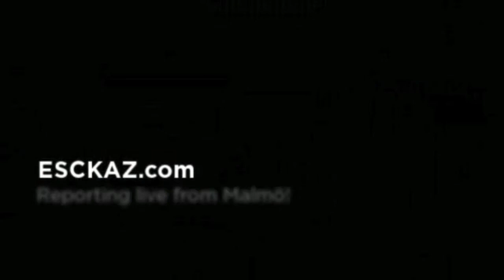ESCKAZ live in Malmo: Aliona Lanskaya (Belarus) meet and greet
Belarus - Alyona Lanskaya - Solayoh